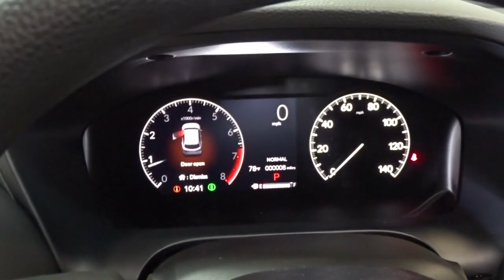2023 Honda HR-V Hillside, Newark, Union, Elizabeth, Springfield, NJ 236033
Platinum White Pearl New 2023 Honda HR-V LX available in Hillside, New Jersey at Route 22 Honda. Servicing the Newark, Union, Elizabeth, Springfield, NJ area.

Platinum White Pearl 2023 Honda HR-V LX AWD CVT 2.0L I4 DOHC 16V i-VTECbrbrRecent Arrival! 25/30 City/Highway MPG